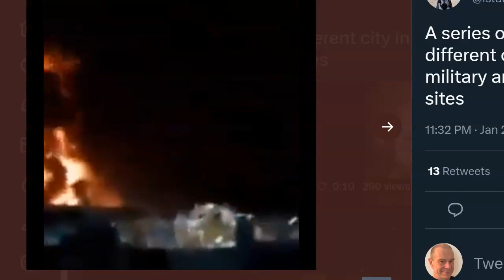ALERT: Explosions In Iran - Did Israel Attack On 01/28/29?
More than half a dozen explosions have rocked different cities inside Iran as of 7:17 PM eastern US time on Saturday, 28 January 2023.  The explosions have all been hitting military industrial facilities.  Micro Aerial Vehicles (drones) and hitting numerous targets throughout Iran.

End-Times Fiction book series 'The Wayfarers Stories' available in Kindle and Print on Amazon